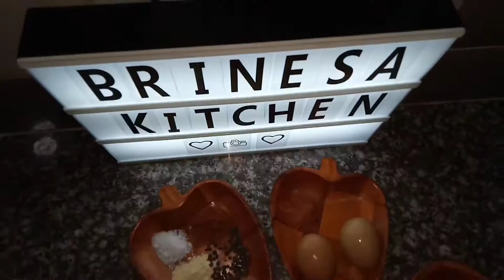ÉPINARDS AUX OEUFS 🍳 سبانخ بالبيض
/UCNGJJpJDSQQHwCLzzevCnWA

✔️كل يوم ما عدا عطلة الأسبوع 2 وصفات جديدة على الساعة 10 صباحا و 20 مساءا 👌

✔️ DEUX NOUVELLE VIDÉOS PUBLIÉE CHAQUE JOUR SAUF LE WEEKEND À 10H et 20H 👌

les ingrédients :
1 bouquet d'épinard
2 pommes de terre moyenne
2 oeufs
1 CÀC de Sel
2 CÀC de Paprika Doux
2 CÀC de Gingembre
1 CÀC de Graine de Poivre Noir
2 CÀS d'Huile d'olive
De l'huile pour la friture
1 CÀC de Sel pour les Frites

🌟 وصفات خاصة بالمولد النبوي الشريف ستكون عن قريب على قناتي كونو في الموعد 🤗

🎃 وصفات خاصة بالهالووين عن قريب على قناتي فكونو في الموعد 🕷️

🌟 PS: DES RECETTES SPÉCIAL MAWLID NABAOUI CHARIF ARRIVE TRÈS BIENTÔT RESTEZ BRANCHÉE 🤗

🎃 PS: DES RECETTES SPÉCIAL HALLOWEEN ARRIVE TRÈS BIENTÔT, RESTEZ BRANCHÉE